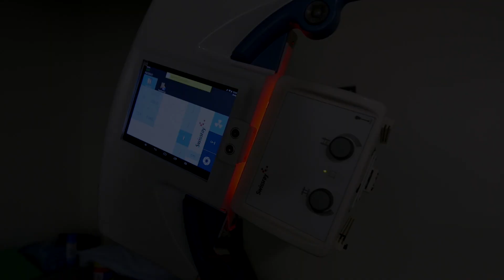Washington Spine & Scoliosis Institute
The purpose of the Washington Spine & Scoliosis Institute is to concentrate the knowledge and experience in treating the spine into one premiere hub, to benefit the population and streamline quality patient care.